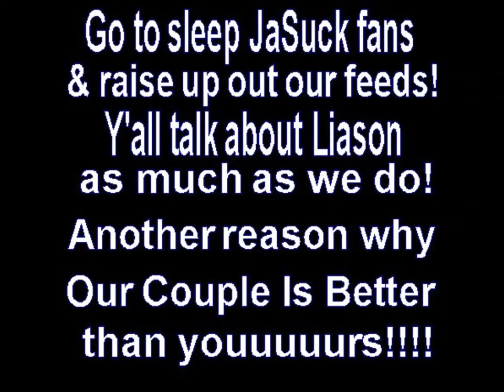GH How Liason fans be when jasam fans show up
General Hospital When Ja Sam fans show up uninvited and act like they were.

This is dedicated to all the ja suck fans who need to go away.:)